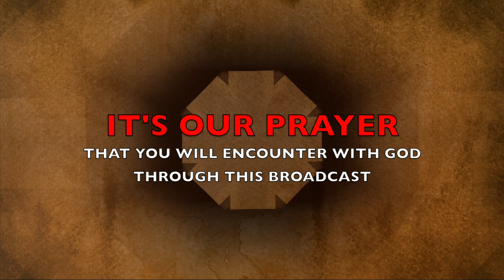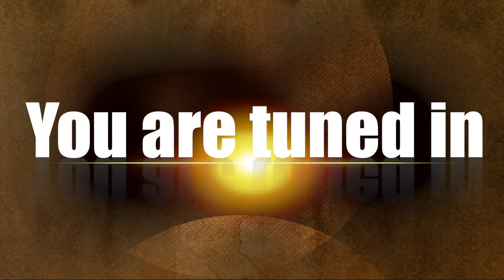The Morning Encounter Eps 114